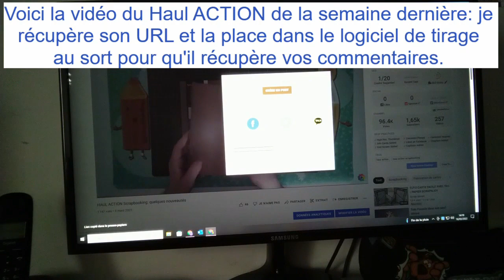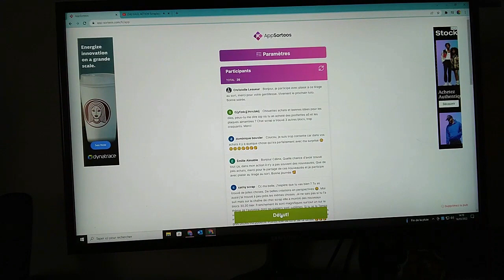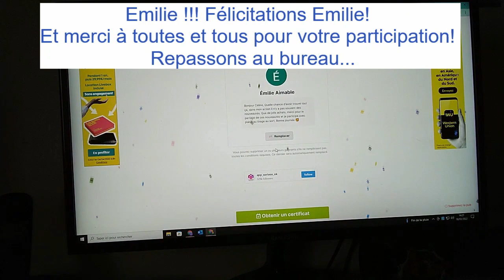Tirage au sort du/de la gagnant(e) des 6 sets de tampons ACTION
N'hésitez pas à me contacter:
par Facebook et Messenger: Page Opale Scrap

Bises.

Céline